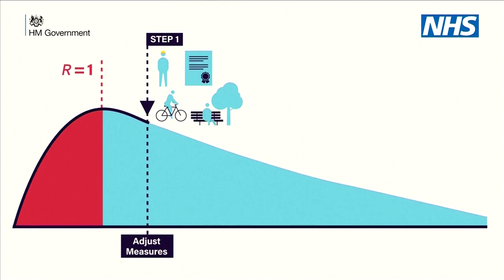Boris Johnson verkündet erste Lockerungen der Corona-Maßnahmen in Großbritannien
Britische Arbeitnehmer, die nicht im Home-Office arbeiten können, sollen wieder an ihren Arbeitsplatz zurückkehren dürfen. Die Öffnung von Schulen und Geschäften soll frühstens am 1. Juni entschieden werden, teilte der britische Premierminister mit.